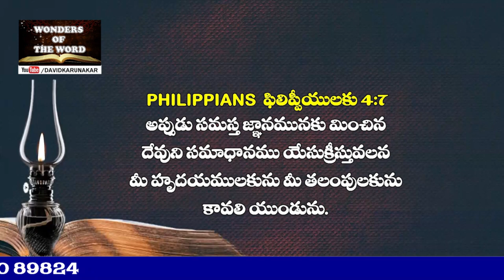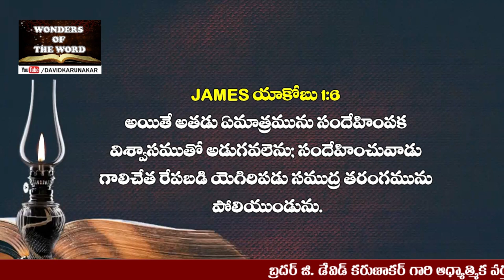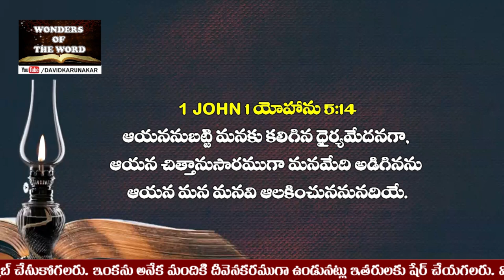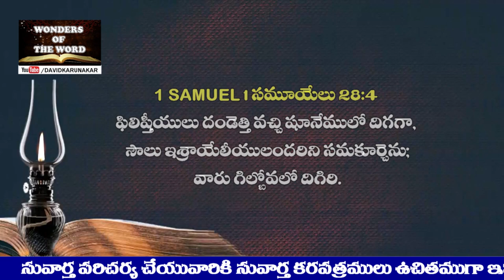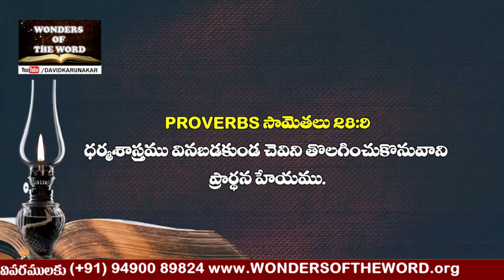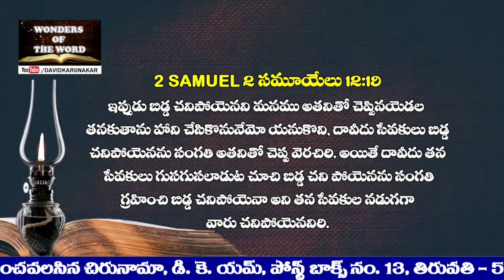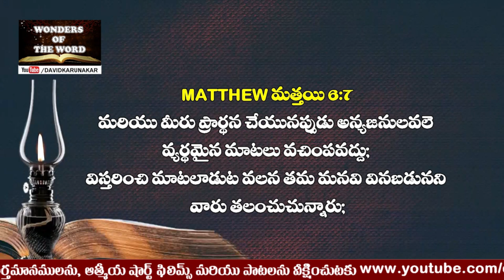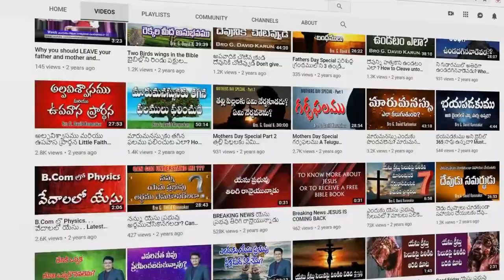ఎందుకు ప్రార్థించాలి? ఎలా ప్రార్థించాలి? ఎలా ప్రార్థించకూడదు? Why, How & How you should not Pray?